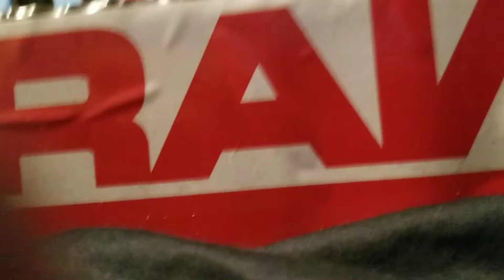Springfield, Illinois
Seth Rollins VS The Miz for the I. Belt. While Big Show again goes up agents Kane.